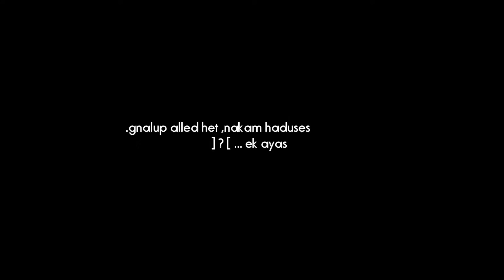Beli GREENSCREEN untuk main GAME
halloguys kali ini gw bakal ajak kalian untuk kasih tau temapat dan cara memasang kain hijau yang menjadi sebuah background saat melakukan syuting game untuk video video yang sudah banyak dilakukan oleh sebagian gamers, dan pada kali ini gw beli kain bahan yang gw ga ngerti namanya, dan pada intinya untuk kain yang gw beli ini murah meriah kisaran harga 18rb s.d 22rb, urah kan?? dan bahannya tebal dan udah gw coba juga untuk emngganti background dari video yang gw buat hanya saja pada video kali ini blm gw edit karena bukan bagiannya hehe sabar ya

Pasar Kanoman Cirebon
Bank BNI Cirebon
Kain hijau
KAin greenscreen
background hijau
kain gamers
cara memasang greenscreen
kegunaan greenscreen